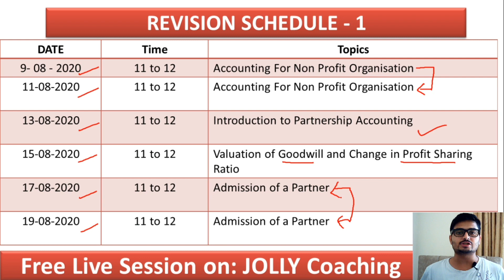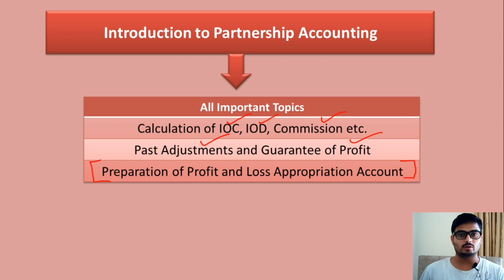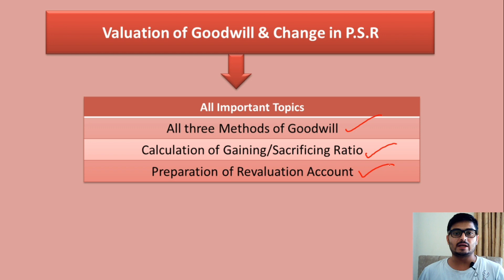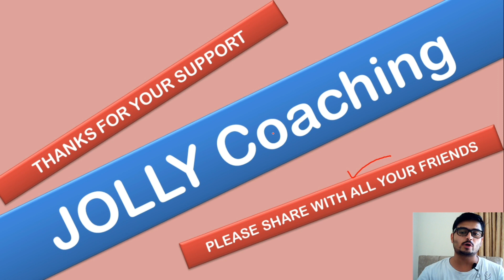Accountancy Class 12 | Complete Revision Series | By JOLLY Coaching | Free Live Classes with Notes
If you like my efforts then please share with all your friends.(Please : A Humble Request)

Hello Friends,

I Rishab Jolly welcome you to my channel JOLLY Coaching

This video is regarding announcement of Complete Revision Series of Accountancy Class 12 in which i will going to revise the complete syllabus for 1 semester exams. In this video i have shared the time table for the revision of Accounting class 12 chapter wise.

Topics:-
1. Complete Revision
2. Accounting Class 12 | Revision of Chapter
3. Accountancy Class 12 | Revision Series | Class 12
4. Accounting for 12th Class | Complete Syllabus Revision

I hope this video is helpful for you and my efforts are going to help you.
Thanks
JOLLY Coaching.